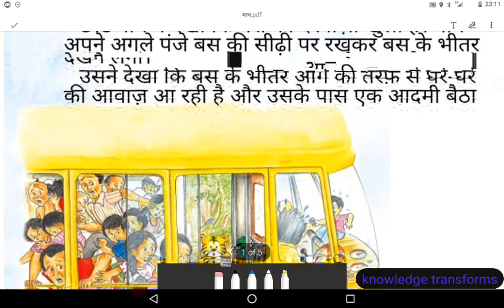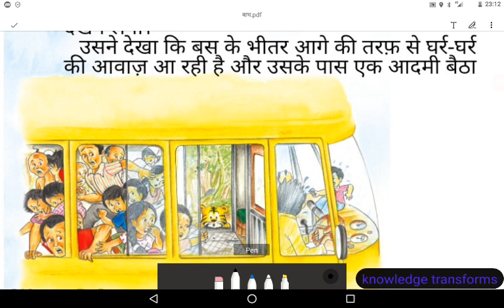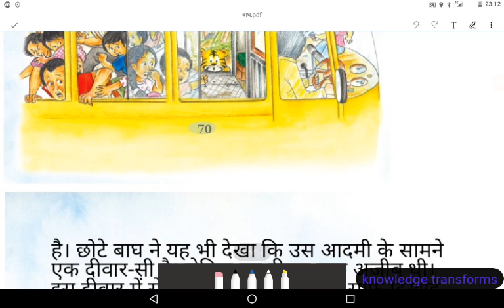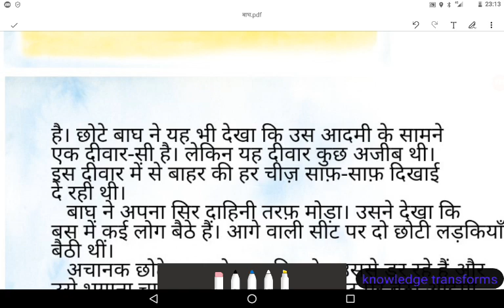बस के नीचे बाघ पाठ बारह हिन्दी कक्षा दूसरी पाठ व्याख्या के साथ